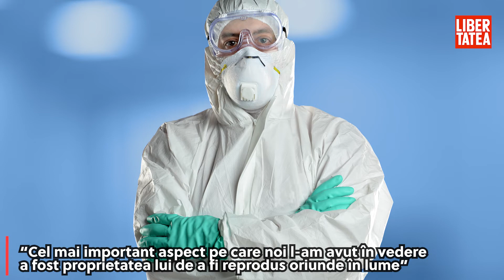Echipamente de protecție pentru medici create de români, premiate în UE